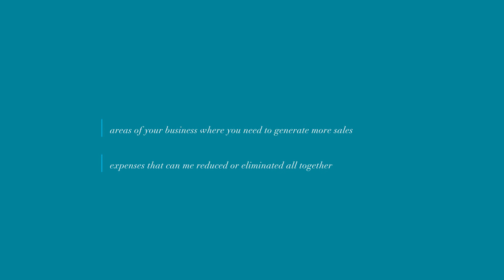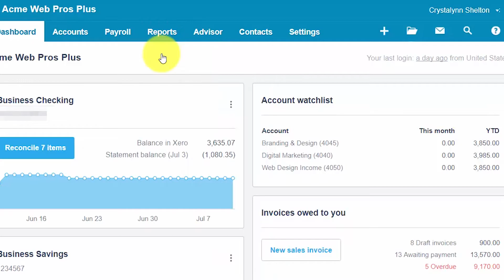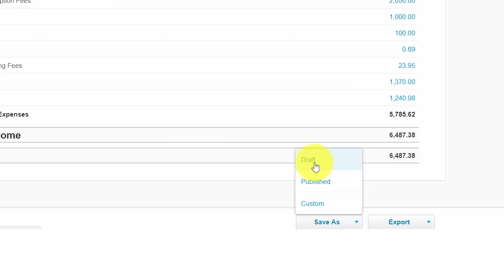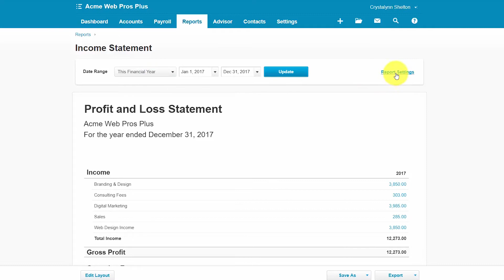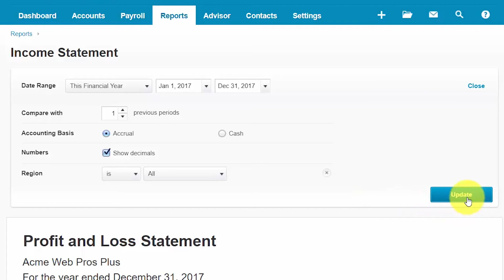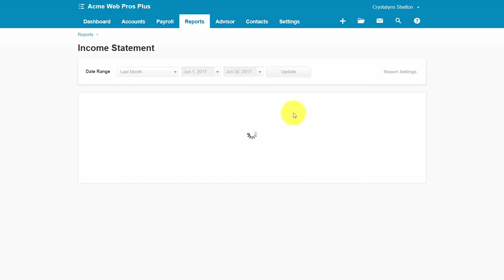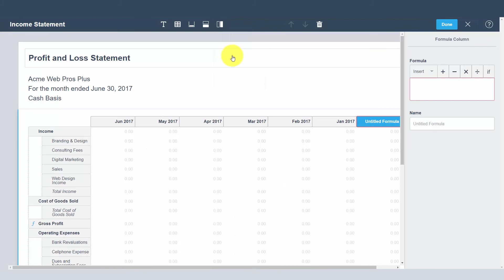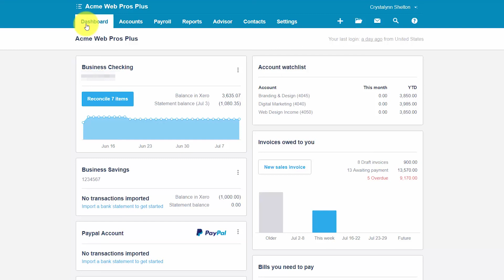How to Create an Income Statement in Xero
In this lesson, we’re going to cover how to create an income statement in Xero.

0:26 Income Statement Report
1:30 Reviewing Monthly Income Statement Advantages
1:54 How to Create an Income Statement Reports in Xero
2:32 Add Income Statement Report to Favorites
3:42 How to Export & Save Income Statement Report
5:00 Modify Income Statement  Report
8:06 Edit Layout Designer Tool Benefits
8:54 Create a Custom Income Statement Report
10:30 How to Use Edit Layout Designer Tool